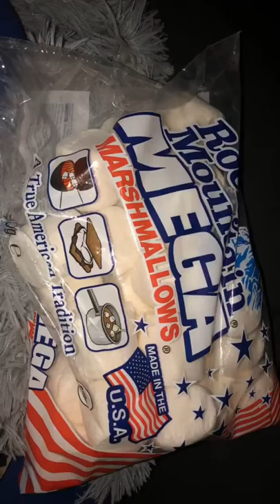Highfield River Glamping Retreat - Northland NZ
A little travel montage shot from iPhone 8+ of our glamping experience saved for IGTV mobile format.